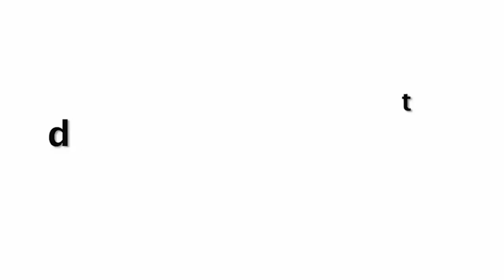Naagin Fame Nia Sharma Unbelievable Dress For Promoting New Song Aankhiyan Ka Dhar